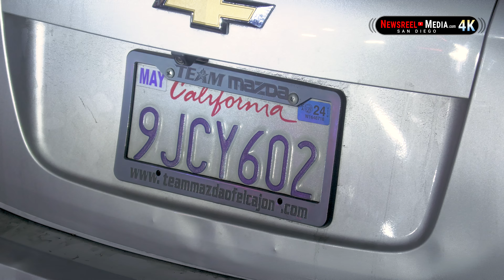2 Men Found Asleep in Stolen Car w/Drugs Visible | Downtown | 20240602 (4K)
TIME/DATE:  12:35 am 6/2/24
LOCATION:  3rd Ave & B Street, Downtown San Diego

2  men were reported to be passed out in a car with
items appearing to be street drugs in plain view.

When officers arrived, they ran the license plates and found that the vehicle has been reported stolen out of Central California.

When officers approached, both men woke up and exited the car without resistance.  A burned spoon and what appears to be a used glass crack pipe fell out of the car on the passengers side.

Both men were checked by medics and arrested.